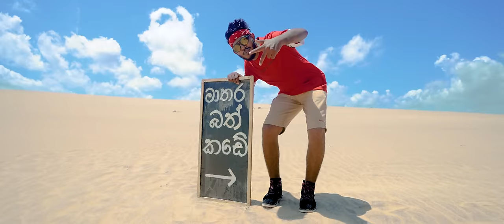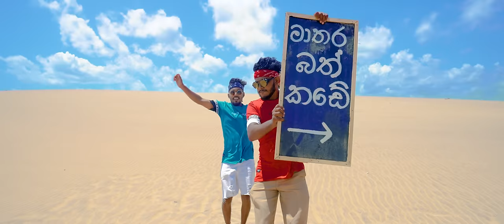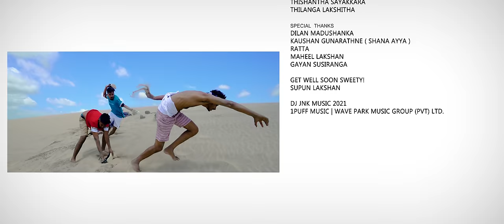DJ JNK x @Moniyo_ - Sarawita (Official Music Video)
0:00 - Intro | Short Film
2:23 - Song | Sarawita
6:00 - Outro | End Story

Produced By - DJ JNK
Music/ Mixed & Mastered By - DJ JNK
Lyrics & Perform - DJ JNK X Moniyo

Film By Hasindu D Silva ( ජොයින්ටා )
Set Assistant - Thilanga Lakshitha ( දිගා )
Choreography & Makeup - Dilan Gunawardane ( සුද්දා )
Photography, Bts & Location Coordinator - Prabhashana Dissanayake
Photography & Drone Assistant -  Dulan Hemachandra
Concept - DJ JNK
Script Written By - Janaka & Dumindu

Dubbing & Background Music - JNK STUDIO
Background Vocals - Ishanka Madushani & D. H. Wanniarachchi ( Moni's Mom )

Streaming Artwork - Mahesh Prasanna @boom Music
Thumbnail & Graphics - Priyan Malindu | Nipun Fernando @new Clear Production
Logoes Designed By - Sajith Rajapakshe @ZAGFACTORY

Subtitles By Rajitha Thushan

Register ( Individual & Group Classes ) - 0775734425

Pc Partner - Duds Stores - 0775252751

Location Partner
Lotus Villa Matara

Cast
DJ JNK
Moniyo
Dilan Gunawardana  ( තාපස )
Thishantha Sayakkara ( තඩී )
Thilanga Lakshitha ( සදරු )

Special Thanks
Dilan Madushanka
Kaushan Gunarathne ( Shana Ayya )
Ratta
Maheel Lakshan
Gayan Susiranga
Witrixx
Family

Get Well Soon Sweety!
Supun Lakshan